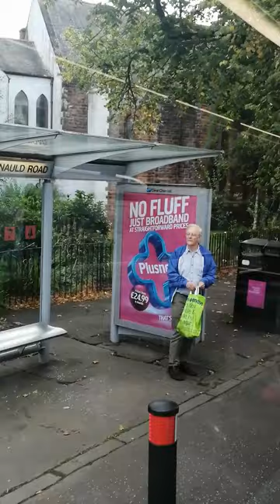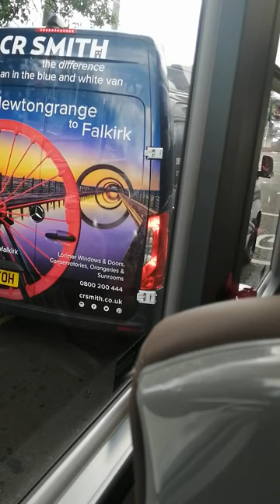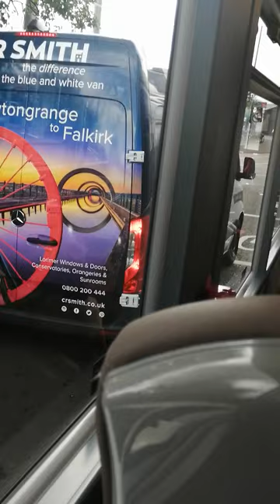Service 8. First Greater Glasgow Envrio 200 EV (REMAKE)